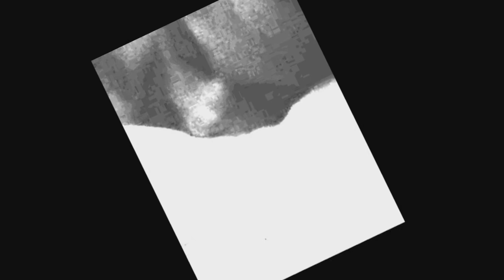Video Case Summary 12-045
An unresolved case. A woman thought her dog was on her bed, but changed her mind about that. She snapped a picture.